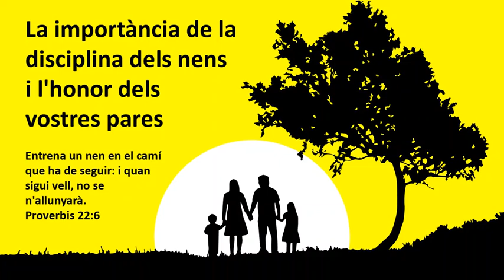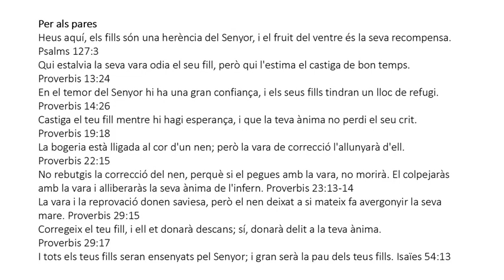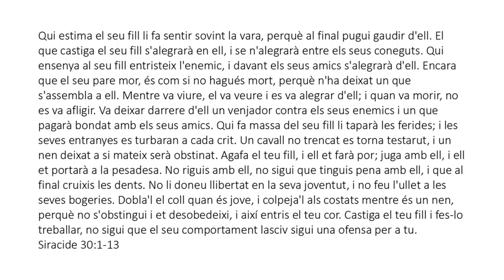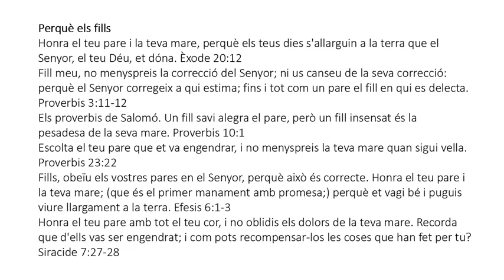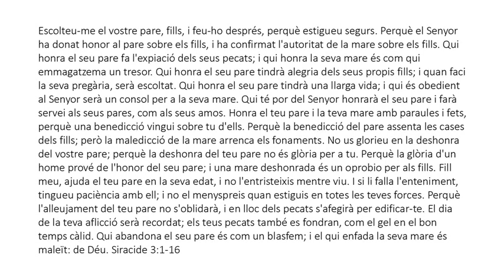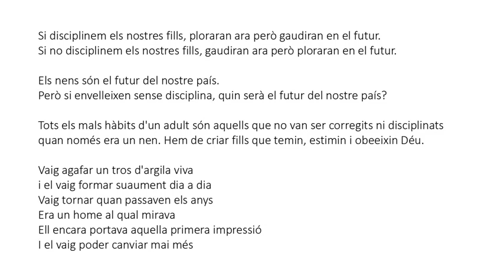Catalan (Català) - The Importance of Child Discipline and Honoring Your Parents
Entrena un nen en el camí que ha de seguir: i quan sigui vell, no se n'allunyarà. Proverbis 22:6
Fills, obeïu els vostres pares en el Senyor, perquè això és correcte. Honra el teu pare i la teva mare; que és el primer manament amb promesa; Que et vagi bé i que visquis llargament a la terra. Efesis 6:1-3
Honra el teu pare amb tot el teu cor, i no oblidis els dolors de la teva mare. Recorda que d'ells vas ser engendrat; i com pots recompensar-los les coses que han fet per tu? Siracide 7:27-28